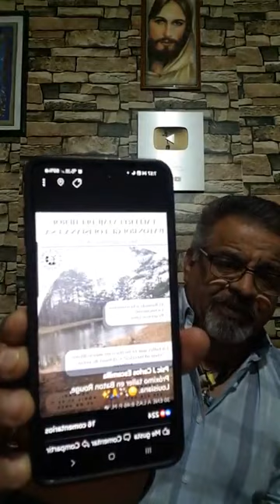J.CARLOS ESCAMILLA - FEBRERO 2023